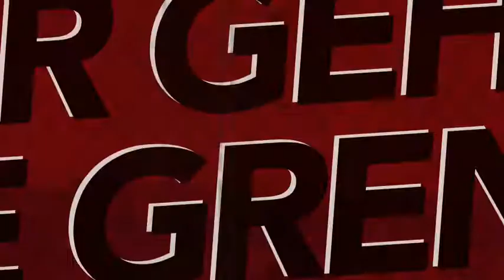BURN EXPRESS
Jeden Freitag 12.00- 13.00 in Zug.